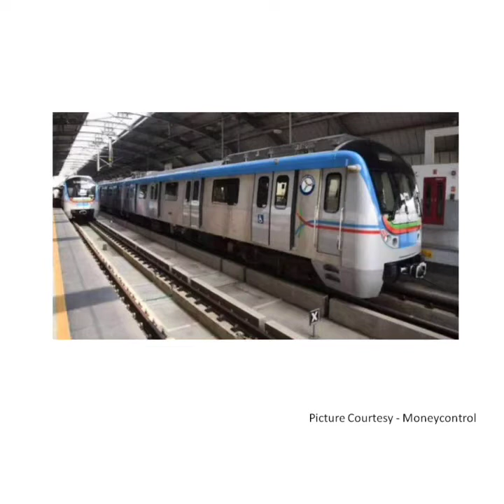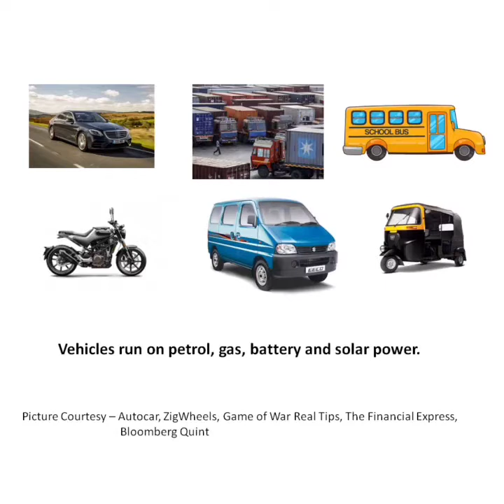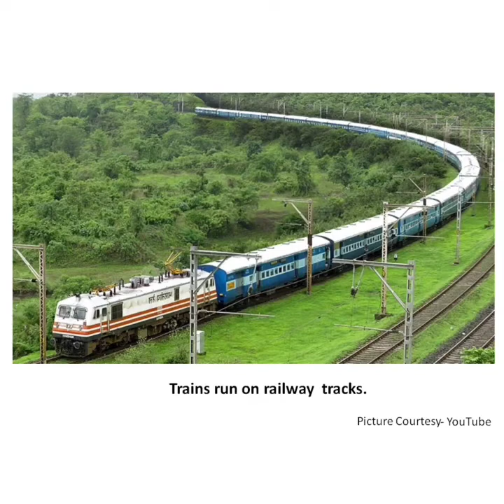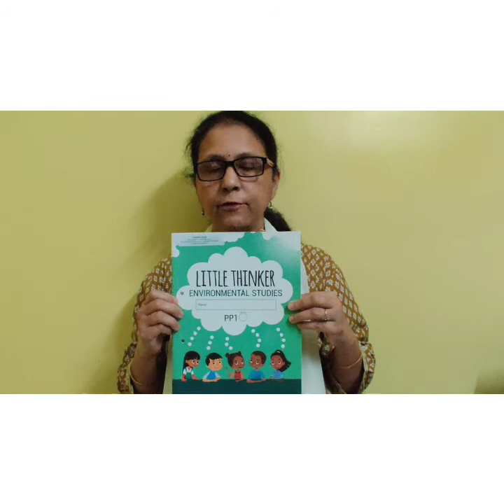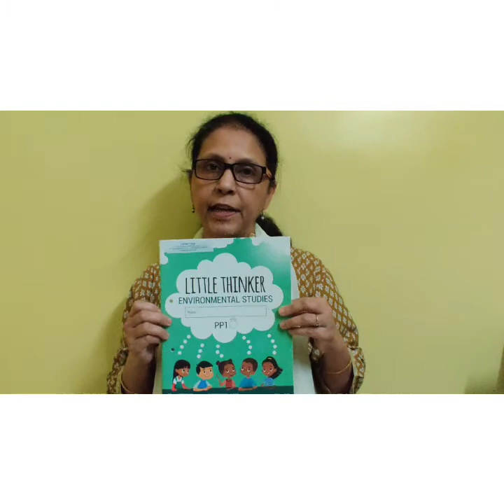The Orbis School - Environmental Science - Jr KG - Transport Conversation Sentences